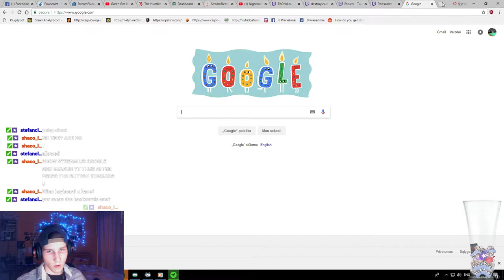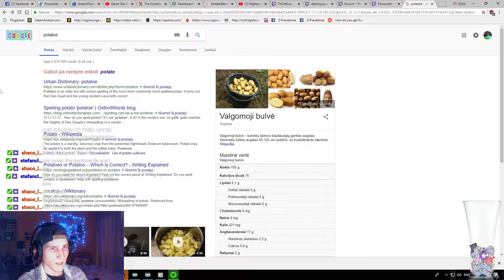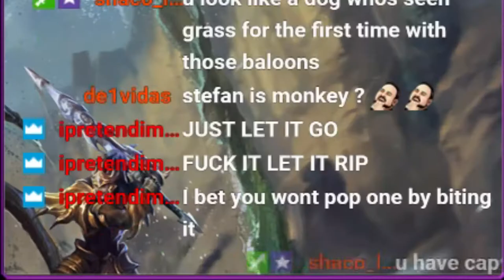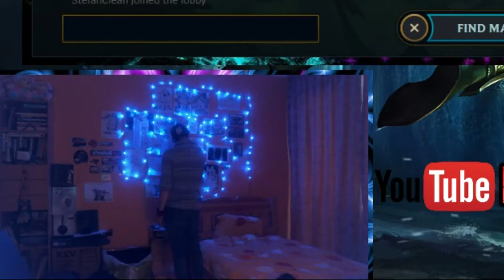Celebrating My Birthday On Stream, Thank You For 1k Subs!